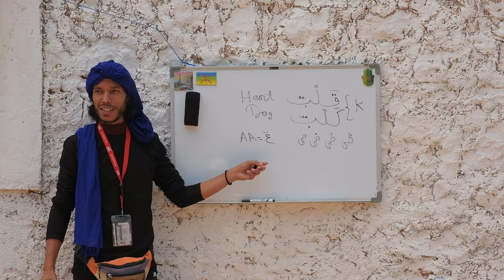Tallest Waterfall in North Africa | Ouzoud Falls, MOROCCO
We always love to see stunning nature and the falls are truly spectacular but especially unique because you can do a boat ride right up to the waterfalls as well as see wild barbary macaque monkeys in the area too.

We booked our tour from Get Your Guide which included transport, tour guide and the boat ride. If you're going yourself, the boat ride is a very reasonable 20dh. It's about a 3 hour ride from Marrakech to Ouzoud Falls.

VLOG DATE: 24 May 2023

SUPPORT US